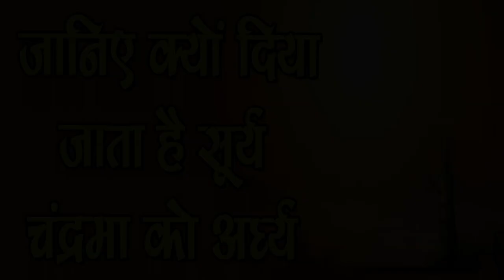जानिए क्यों दिया जाता है सूर्य चन्द्रमा को अर्घ्य-Surya Chandrama Arghya Mystery-SM News